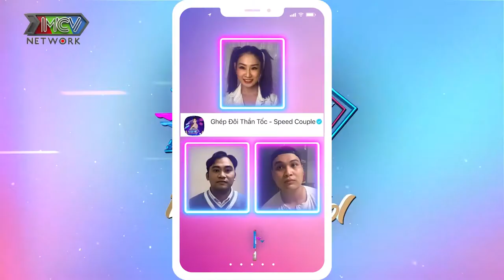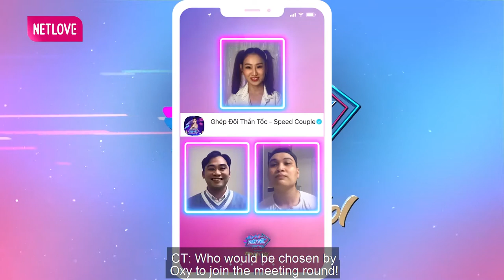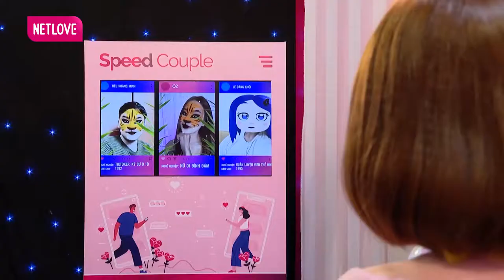Mê GÁI MIỀN TÂY Chàng Trai Chưa Kịp Gặp Mặt Đã Phán BẠN GÁI LÀ GU CỦA MÌNH Làm Nàng Té Ngửa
Tiếp nối thành công từ mùa 1, Ghép Đôi Thần Tốc online mùa 2 với phiên bản “nâng cấp” - mai mối một lúc 3 người, bao gồm 1 nữ 2 nam với nhiều tình tiết lôi cuốn, kịch tính và ấn tượng hơn so với mùa 1. Chương trình xuất phát từ nhu cầu không tiện đến hiện trường ghi hình trực tiếp của người tham gia, đồng thời hạn chế di chuyển trong mùa dịch.